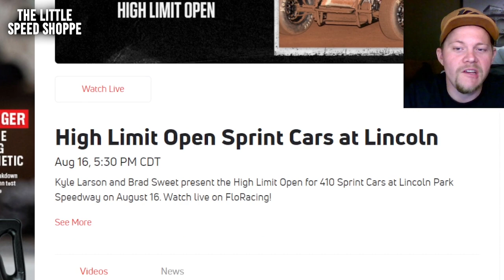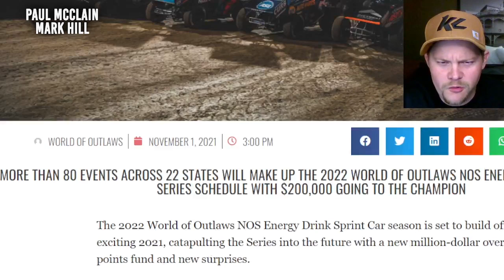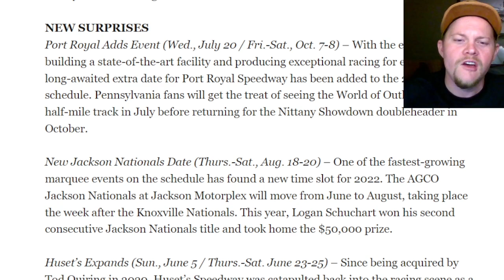High Limit CONFLICT - Lincoln Park BLOCKS Jackson Nationals Strategy - Why are they doing this?!?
The annual JacksonNationals with the @WorldofOutlaws - changed their date for 2022, as in previous years the $50k to Win event has seen sub-par turnouts for the high paying event - this year the date is the week after the @knoxvilleraceway KnoxvilleNationals - seemingly to attract traveling teams from the PA/Ohio region, to stay in the area one more week, and race for good money - but YungMoney has another plan - as the @kylelarson HighLimit series, has scheduled an opener on August 16th in Indiana, a complete detour for most, and a direct pathway back to PA/Ohio... SO WHY ARE THEY DOING THIS?? Is the battle of @floracing vs. @WatchDIRTVision - already becoming this low?!

**Supporters For 2022**
AshcraftMotorsports.com
Wade Wishneski
James Kinney Jr.
Brad Bowden
David McLendon
Josh Upton
Sonja Wolsky
Chad Sainsbury
Paul McClain
Mark Hill
Frank Ludiciani
Barry Hinkle
Sean Allen
Brad Winkler
Patrick Chambers
Jeff Boyle
Spike’s Barber Shop - Green Bay, Wisconsin
5B Motorsports
Boulton Motorsports
Beautistry By Eileen
Eric Shaffer
Hale Contruction
JHR
Mick Kramer Farms
TheLittleSpeedShoppe.com
Darin Harl
Stix Houghton
Will Eggiman